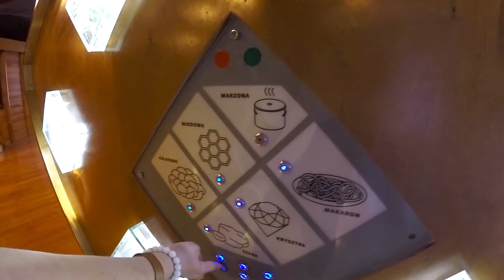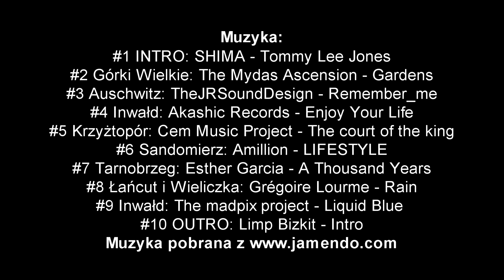Polska wzdłuż i wszerz nr 1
Nasz urlop po Polsce, wrzesień 2016